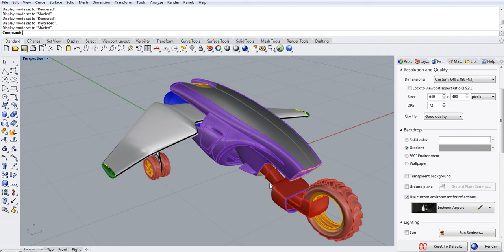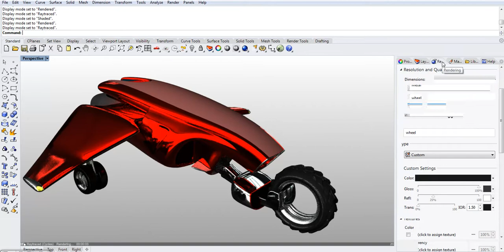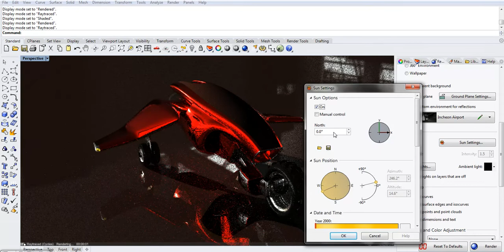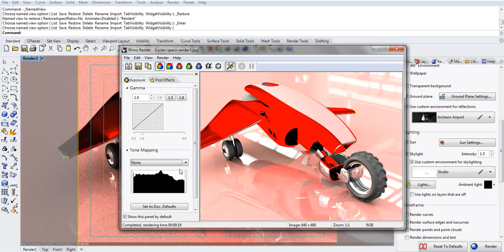Rhino 6 Material and Rendering Demo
This video is a short demonstration on Rhino 6 Material and Rendering features. For 3D modelling and visualisation training in Singapore and Asia, go